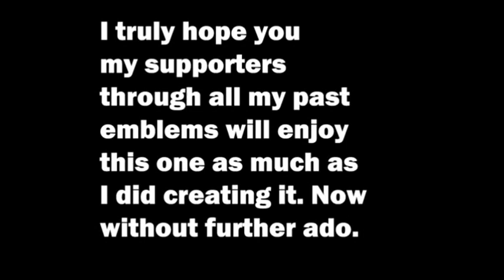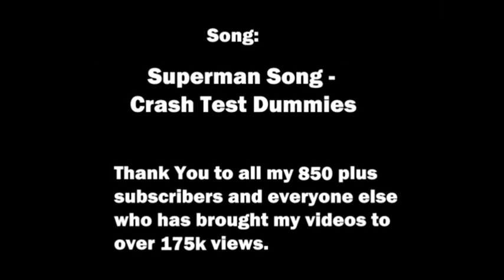Black ops How to make The Worlds Greatest Superman Emblem!!!